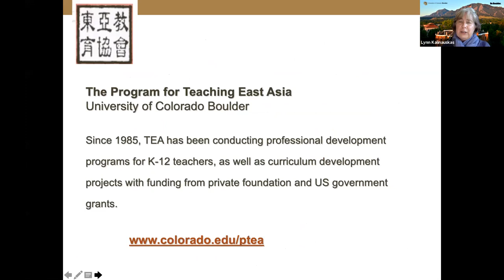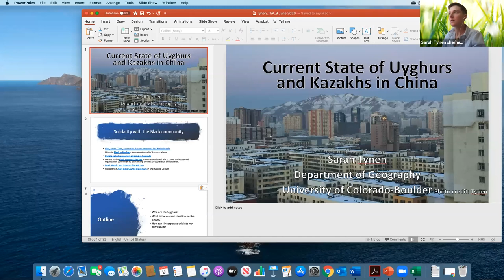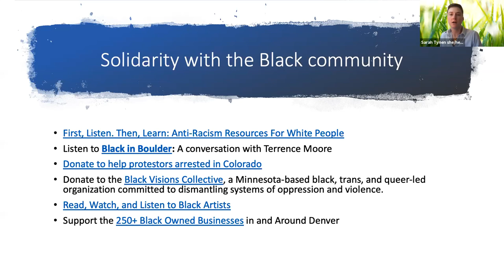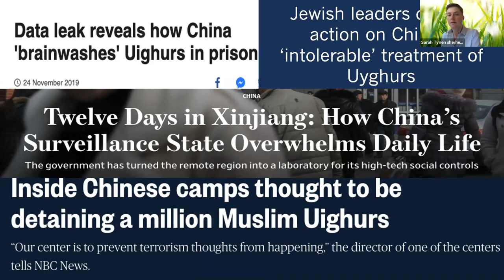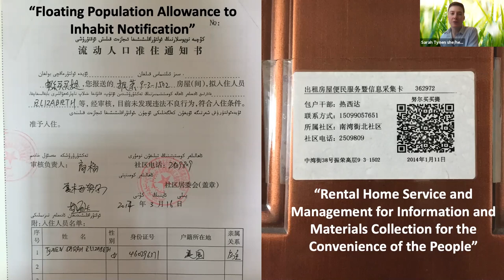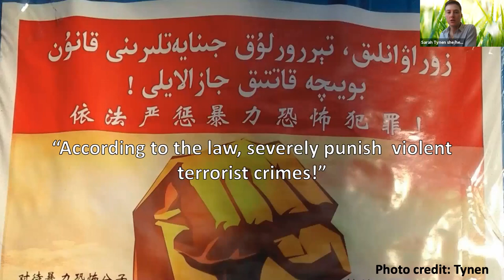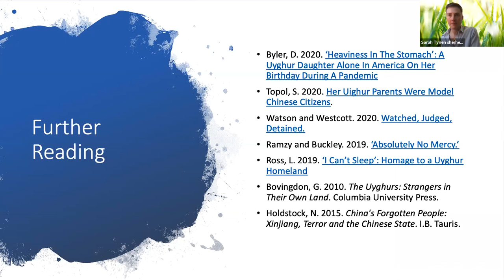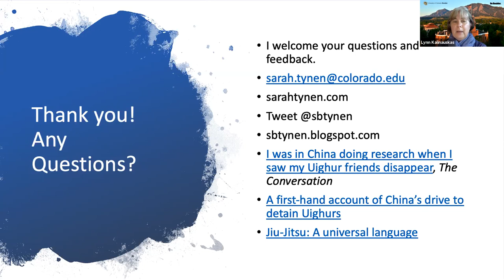The Current State of Uighurs and Kazakhs in China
"The Current State of Uighurs and Kazakhs in China." Program for Teaching East Asia (TEA) at University of Colorado & National Consortium for Teaching about Asia (NCTA).